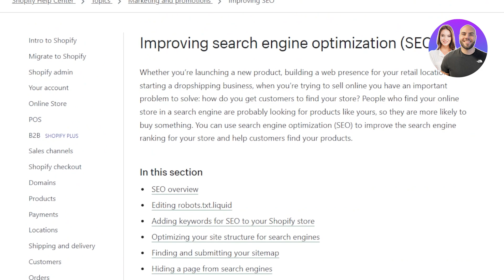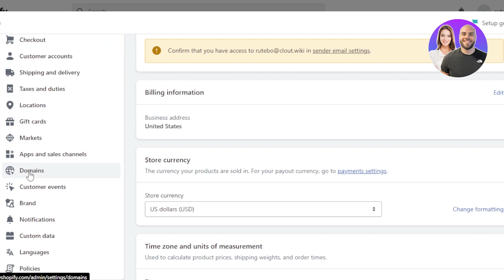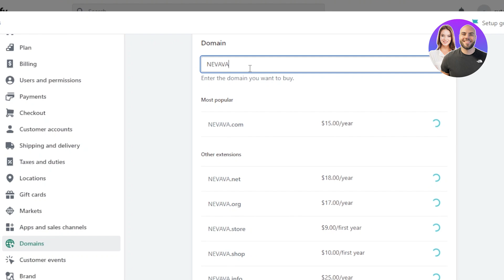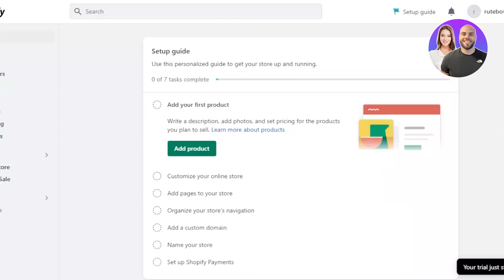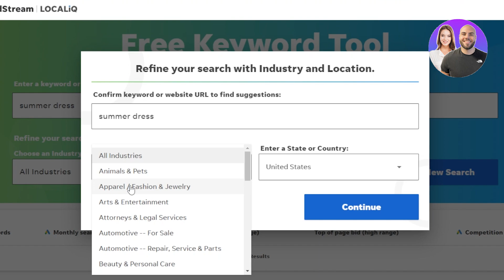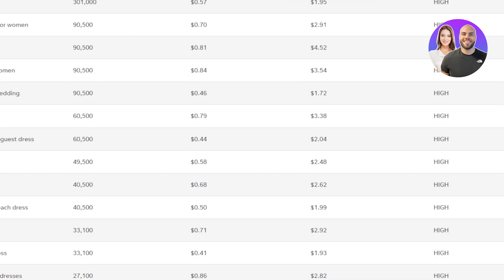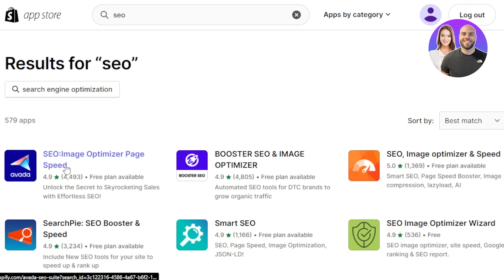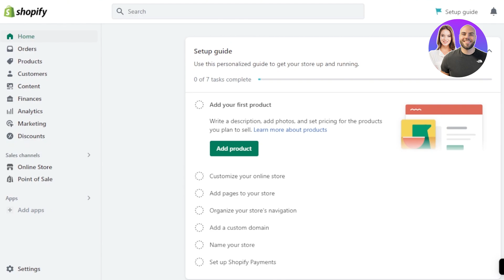Shopify SEO Optimization 2026 (Tutorial For Beginners)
In this video, we show you how to optimize your Shopify store for SEO. This step-by-step tutorial makes it easy to follow and helps you improve your store’s search rankings — perfect for beginners and anyone looking to drive more traffic and sales.